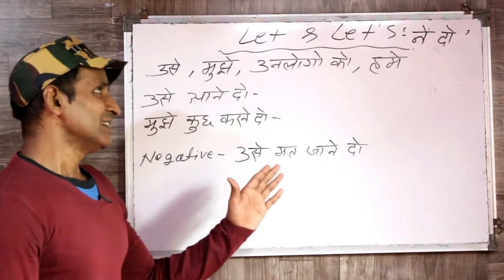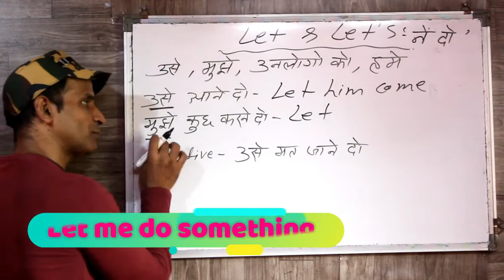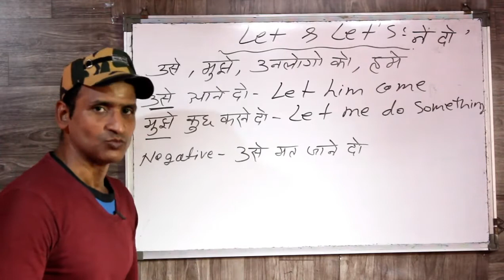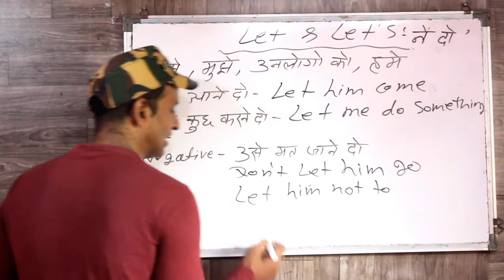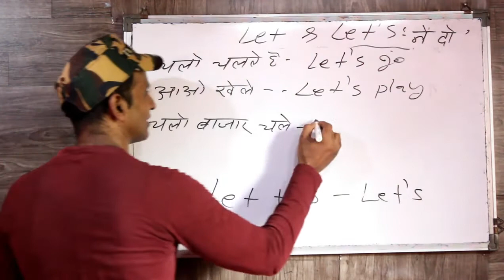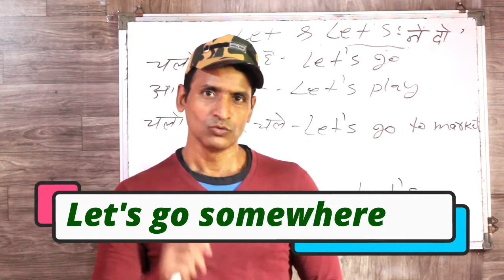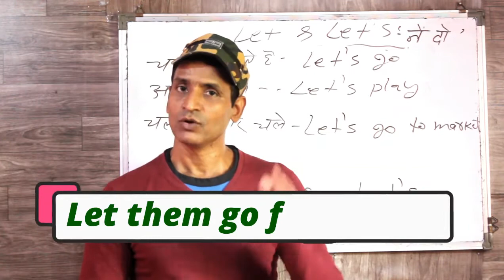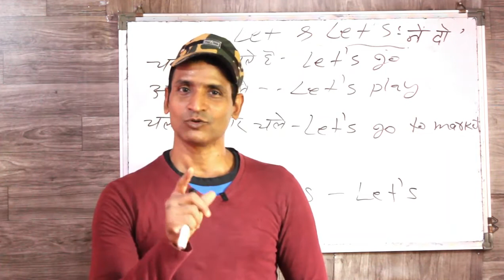LET AND LET''S का सही सही इस्तेमाल सीखे WITH LOTS OF PRACTICE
dosto ye hamara education channel hai jisme english asaani se sikhne ke tarike bataye jaate hai aur hamara har video step by step hota bilkul ek real class ki tarah dosto agar aapko achha lage toh like karna share karna comment karna aur mere channel ko subscribe kar dena agar aap english sikhna chahte hai toh deva english spoken class ka regular video dekhiye ENGLISH SIKHNE KA SABSE ASAN TARIKA english kaise sikhe hindi se english kaise sikhe

LET AND LET'S
LET AND LETS IN ENGLISH GRAMMAR